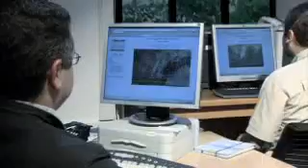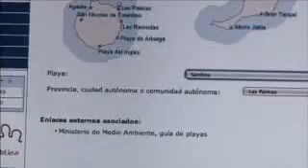modernes techniques meteorologiques Catala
Constante evolución tecnológica para mejorar los productos meteorológicos, en Catala